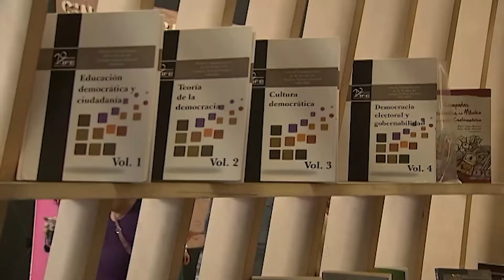El INE, presente en la FIL con su acervo editorial para difundir los valores de la democracia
Con una amplia oferta editorial, el Instituto Nacional Electoral (INE) participa en la 31 edición de la Feria Internacional del Libro Guadalajara 2017 (FIL), que se celebra del 25 de noviembre al 3 de diciembre en las instalaciones de la Expo Guadalajara.

 En esta edición de la FIL, a la que se espera una asistencia de 800 mil visitantes, el INE realizará diversas conferencias y presentará publicaciones editoriales para todo público.